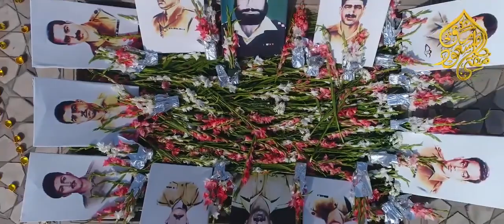مفتی طارِق مسعود کی خوبصورت آواز میں